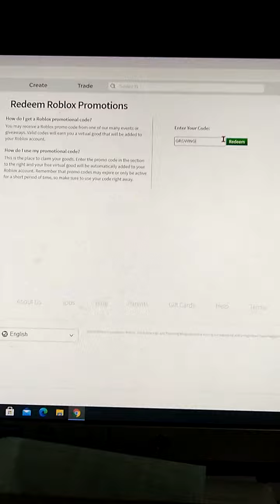Roblox a new promocode.